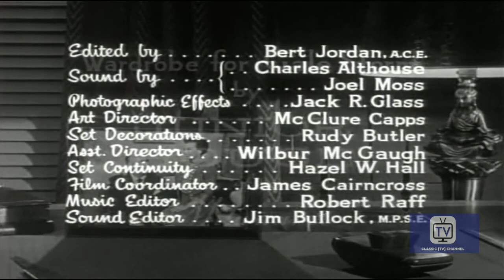My Little Margie | Season 4 | Episode 19 | Miss Whoozis | Gale Storm | Charles Farrell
Margie takes a modeling job, and she tries to keep it a secret from her father. She develops a crush on the photographer, but he doesn't even know her name.

My Little Margie is an American television situation comedy starring Gale Storm and Charles Farrell that ran on CBS and NBC from 1952 to 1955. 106 episodes were produced over 4 seasons. The series was created by Frank Fox and produced in Los Angeles, California, at Hal Roach Studios by Hal Roach, Jr., and Roland D. Reed. My Little Margie premiered on CBS as the first summer replacement for I Love Lucy on June 16, 1952, under the sponsorship of Philip Morris cigarettes. When the series moved to NBC for its third season in the fall of 1953, Scott Paper Company became its sponsor.

Margie lives with her father Vern and her crazy schemes get him into trouble especially with his boss Mr. Honeywell. She frequently involves her boyfriend Freddie and neighbor Mrs. Odetts in her plans.

Cast:
Margie Albright: Gale Storm
Vern Albright: Charles Farrell
George Honeywell: Clarence Kolb
Freddie Wilson: Don Hayden
Mrs. Odetts: Gerturde Hoffman
Elevator Operator Charlie: Willie Best
Roberta Townsend: Hillary Brooke